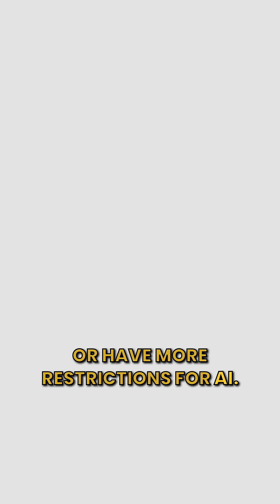MCP, explained by cats.